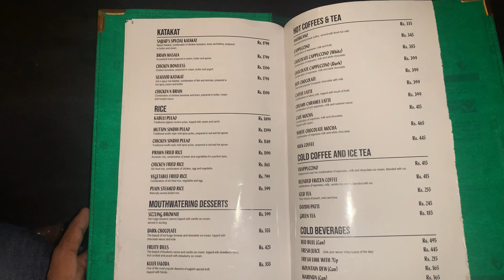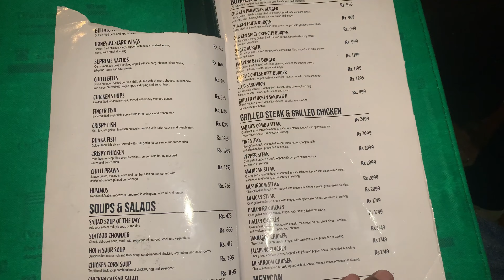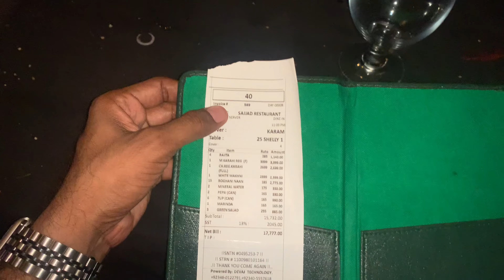Sajjad Restaurant Do Darya Karachi | Best Prawn Karahi In Karachi | Food Review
Sajjad Restaurant Do Darya | Places to visit in Karachi | Food Street in Karachi

Sajjad Restaurant amazing brunch buffet of 50+ dishes introduced at Do Darya restaurant asking sea with beautiful atmosphere on Sunday.